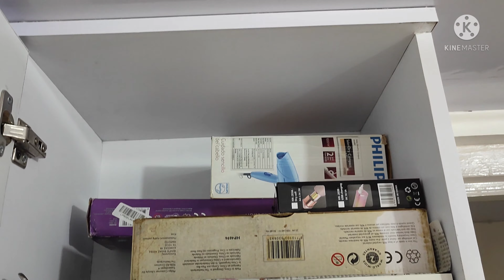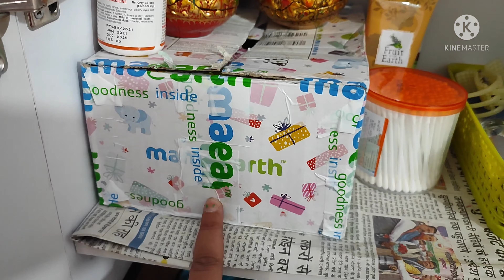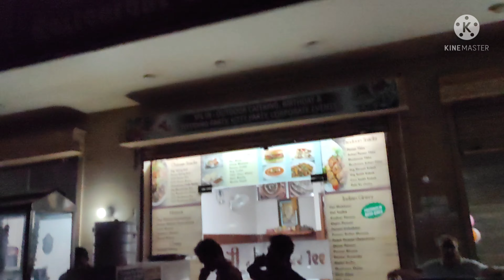Kuchh naye Ke Chakkar Mein purana bhi chhut gaya😌